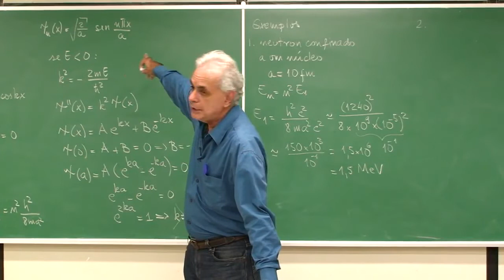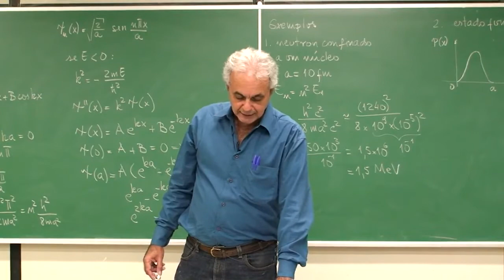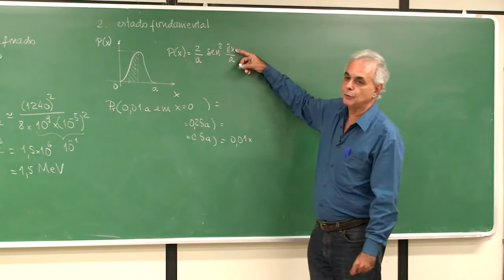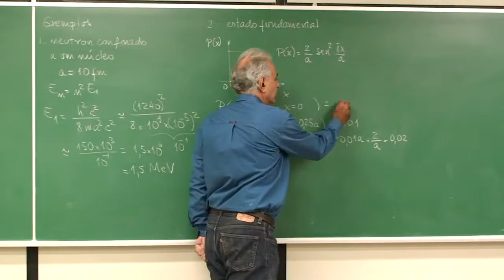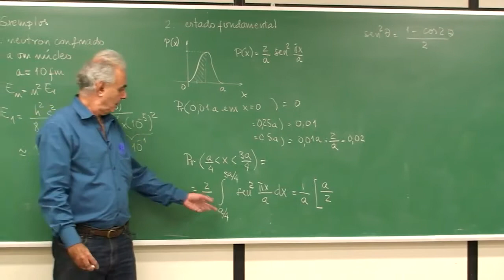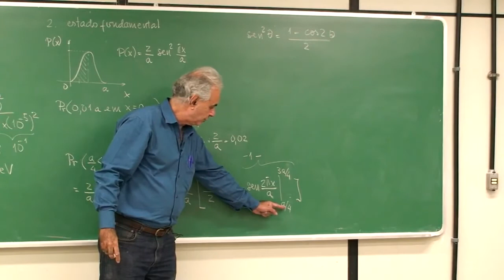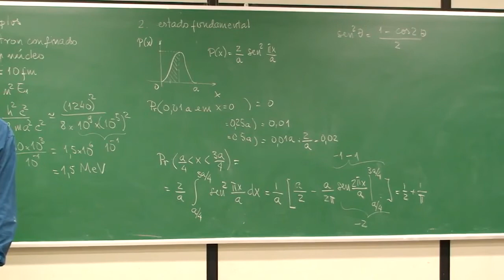[Física Moderna] Ex: Probabilidade de encontrar uma partícula em diferentes regiões de uma caixa